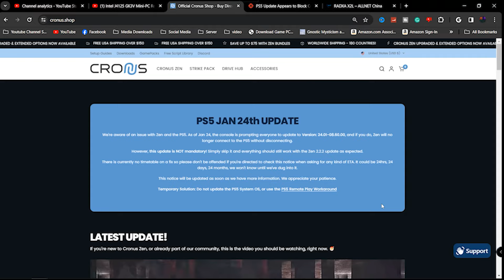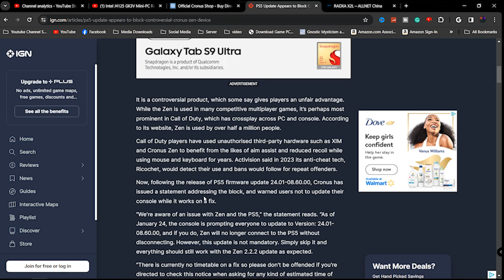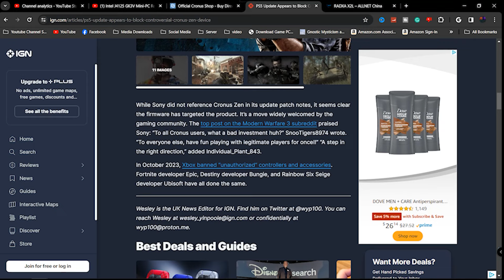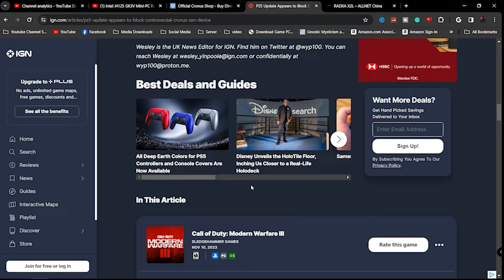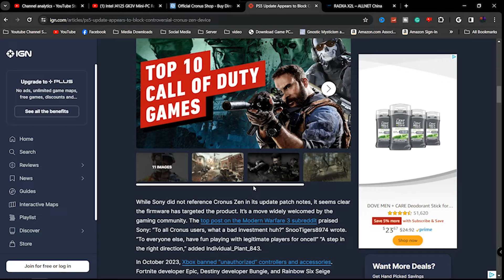Playstation 5 Update Bans Cronuszen and 3rd Party Controllers: Possible Fixes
PS5 Update Bans Cronuszen and Some rd party Controllers & gaming Adapters
Equipment I Use:
Mini PC SBc
Lighting Equipment
"The Only Memory" Cards I use Samsung Evo
Pi4 kit
Wii Remote
Orange pi 5
Samsung t7 SSd
••• Follow me on your favorite Social Media! •••
My Hobby Group